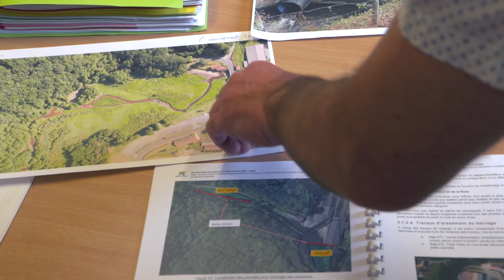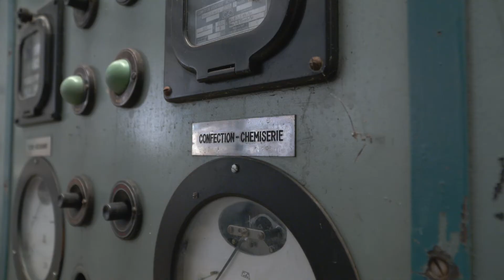2022 L'effacement de l'étang de la Monnerie - film entier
Ce film retrace l'histoire et l'évolution du site de La Monnerie, situé sur les communes de Cussac et Oradour-sur-Vayres en Haute-Vienne (87). Entre passé industriel et enjeux écologiques, ce site a connu de nombreuses évolutions. L'opération d'effacement de l'étang menée entre 2017 et 2020 a permis de restaurer le cours de la Tardoire et les zones humides associées, en faveur de la qualité de l'eau et de la biodiversité.

SYMBA Bandiat-Tardoire - Communauté de Communes Ouest Limousin
Film entier
2022